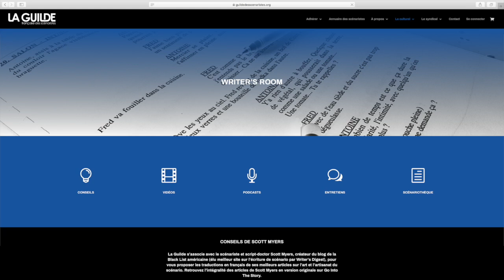SECRETS DE SCENARISTES - Hors Série Yves Lavandier